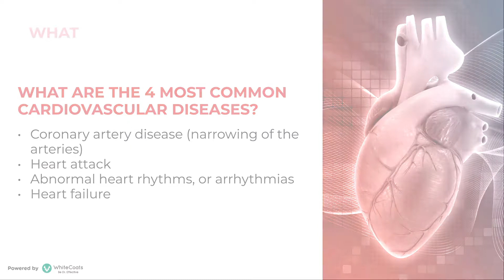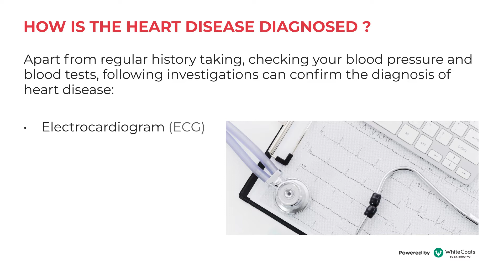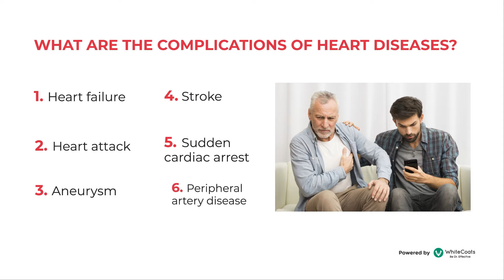WhiteCoats | Medical Insights | World Heart Day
The World Heart Day is celebrated on 29th September every year to raise awareness amongst the public so that they take preventative measures to reduce the risk of cardiovascular diseases (CVDs). Cardiovascular diseases contribute to over 17.5 million worldwide deaths every year.

to access Medical Insights

To know more about how WhiteCoats can help you in your professional advancement,

To set up an online consultation for your practice through Personalized Digital Clinic by WhiteCoats,